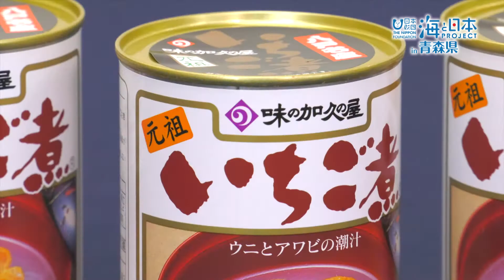2017年 #1 Amazon×海と日本・父の日in青森県 | 海と日本PROJECT in 青森県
日本財団が推進する海と日本プロジェクトは、海の大切さを子供を中心に改めて気づいてもらうための事業です。その一環で実施されているAmazon×海と日本・父の日企画の青森県バージョンを放送します。素材、製法、美味しさを追求する青森県八戸市の水産加工会社「味の加久の屋」、「いい酒は朝が知っている」をキャッチフレーズに、おいしいお酒を通じて人を幸せにしたいと酒造りに取りくむ「桃川」と、発売以来、半世紀を迎える青森ではおなじみの商品「ねぶた漬け」を販売する「ヤマモト食品」の商品を紹介し、父の日にお父さんに感謝の意を伝えるとともに海の幸を送ろうという訴求動画を放送します。